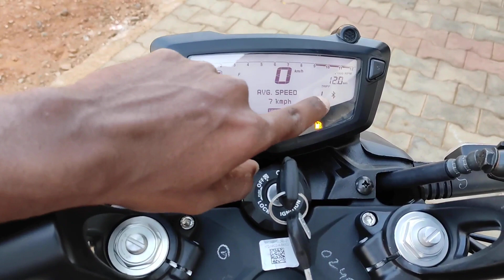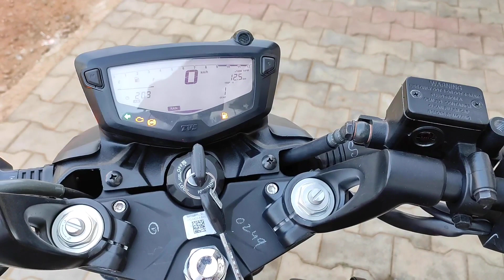TVS RTR 200 4V bs6 2023 new model review in kannada l ಕನ್ನಡದಲ್ಲಿ ವಿಮರ್ಶೆ l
New model Tvs RTR 200 4v 2023 review in kannada
Shiva rk vlogs

SUBA TVS SHOWROOM HAVERI
HAVERI TVS SHOWROOM
TVS SHOWROOM HAVERI